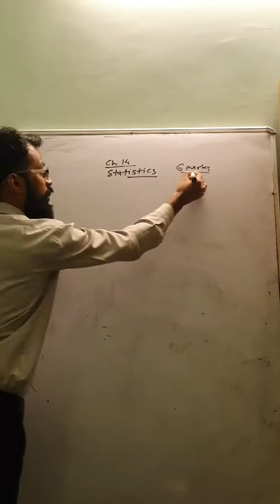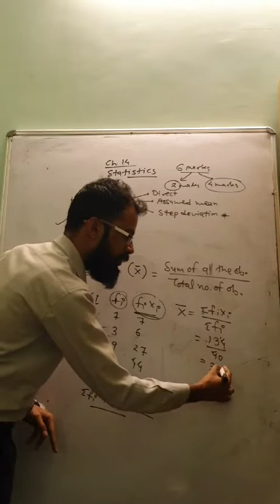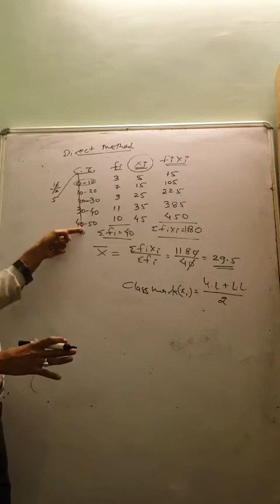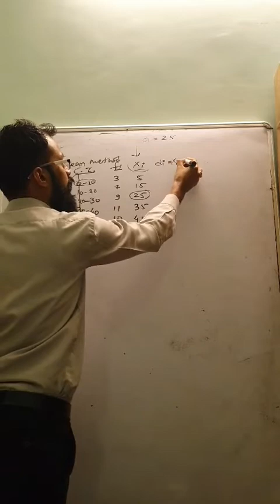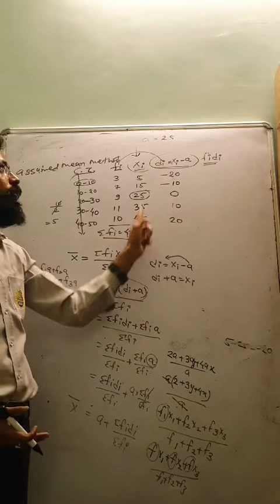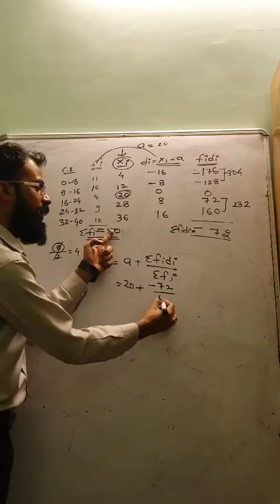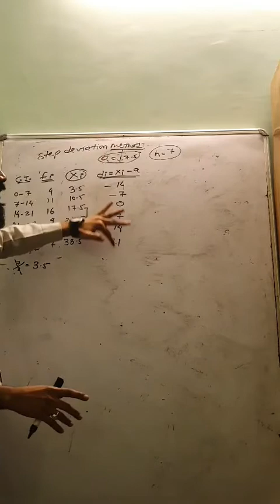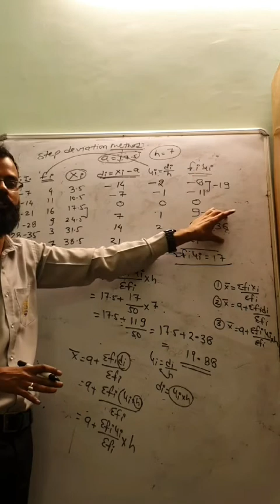Mathematics, class-X,Statistics (lecture-1) Mean,by Naresh Swami